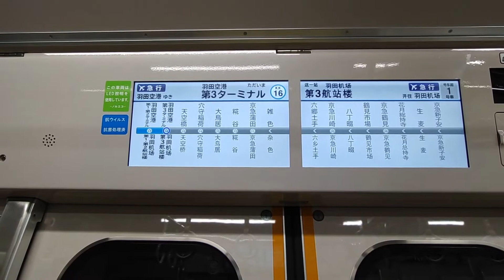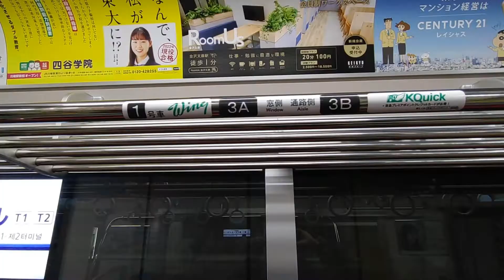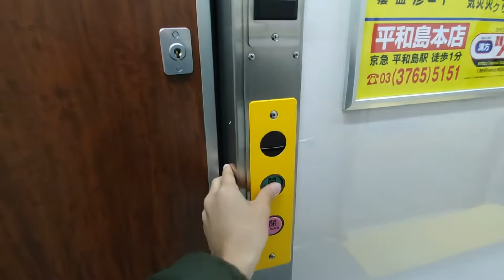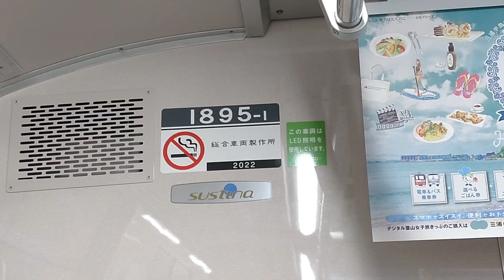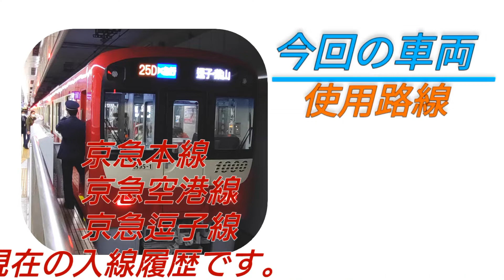【劇的！車内紹介】京急1000形20次車【MH10】車内紹介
〜顔を合わせる仲間たち〜

以下、今回ご紹介した1000系20次車の編成表です。(2022年05月現在)
編成　　    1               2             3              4
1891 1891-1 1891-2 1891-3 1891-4
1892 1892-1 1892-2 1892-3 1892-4
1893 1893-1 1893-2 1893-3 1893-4
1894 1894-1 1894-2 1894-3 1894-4
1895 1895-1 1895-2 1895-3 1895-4

ようこそ！いるか急行の世界へ✨

【投稿時間・投稿日】
毎週火・金曜日20:00〜、“ほぼ”毎週日曜日12:00〜＆毎朝07:20〜が基本です！ショート動画は完全不定期⏰

急な曜日、時間の変更、臨時公開アリ！毎週月曜日の週間予定ショート動画でチェックしよう！

Q.どんな動画があるの〜？
A.初めての人は再生リストへ！

【使用BGM】
いるか急行では、複数の学校の吹奏楽・管弦楽部の演奏をBGMとして使用しています♪
2024年5月現在は、以下の４団体です🎻

・帝塚山学院泉ヶ丘校管弦楽部
・泉陽高校吹奏楽部
・初芝立命館吹奏楽部
・三国丘高校吹奏楽部

部員または部長、 もしくは顧問の先生のいずれかの許可は取った上での使用です🫡知ってる曲が流れたら、一緒に盛り上がろう！！